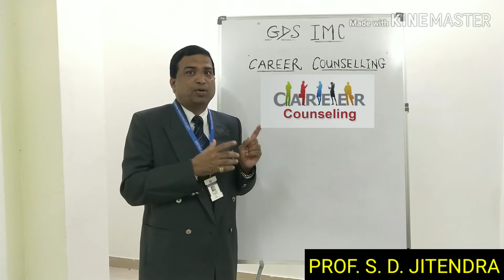WHAT IS CAREER COUNSELLING ?